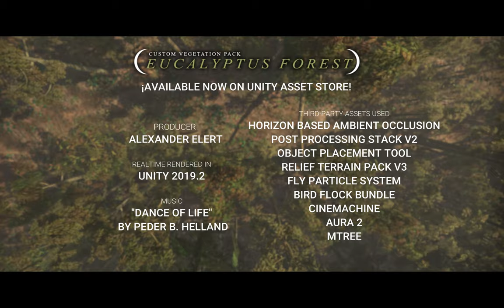C.V.P - Eucalyptus Forest (Unity Asset) Trailer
Create inmersive experiences with this custom vegetation pack that was created from scratch collecting references, textures and sounds from real unexplored eucalyptus forests.

Features:
- 4 Demo scenes (Prefabs Viewer, Sample Scene, Cinematic Sunset and Terror).
- 60+ ready to use prefabs with LODs.
- Trees, trunks, bushes and plants.
- 4 PBR Ground seamless textures.
- Unity wind system ready.
- Translusency shaders for folliage.
- Falling leafs particles FX.
- 4k skyboxes and cubemaps.
- SFX footsteeps and ambient sounds.
- 7 Post-processing stack profiles.
(sunny, cloudy, sunset, terror, creepy, retrofilm, nightvision)
- HD real photoset references.
- Customizable trees and plants! (source files for mtree).
- Easy and clear documentation.

Compatible with:
- Mtree
- Post Processing Stack v.2
- Vegetation Studio & Vegetation Studio Pro
- HDRP: 4.10, 5.7.2, 5.16.1, 6.9.1, 6.9.2, 7.1.6
- LWRP: 4.10, 5.7.2, 5.16.1, 6.9.1, 6.9.2
- URP: 7.1.6